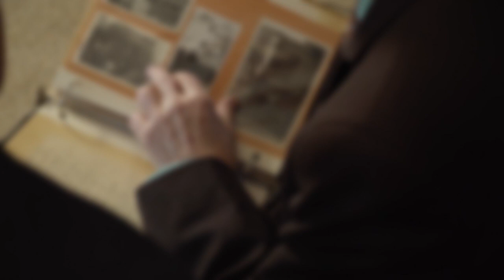Holocaust Survivor Irving Roth Part Five: Surviving the Nazi Death March